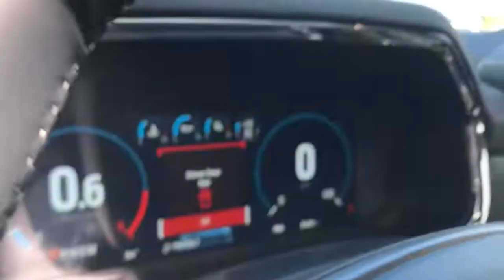2022 Ford F-150 Plymouth, Cape Cod, Raynham, Hanover, Braintree, MA N10761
RAPID RED MET TINTED CC New 2022 Ford F-150 SUPERCREW available in Plymouth, Massachusetts at Colonial Ford of Plymouth. Servicing the Plymouth, Cape Cod, Raynham, Hanover, Braintree, MA area.